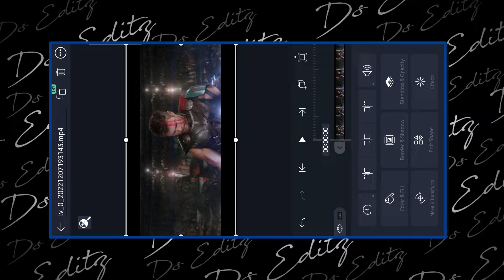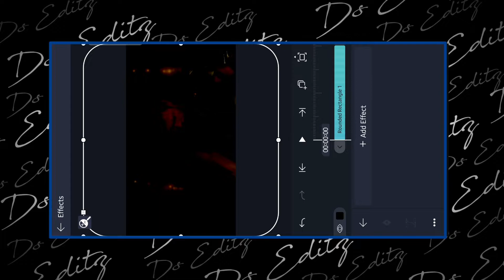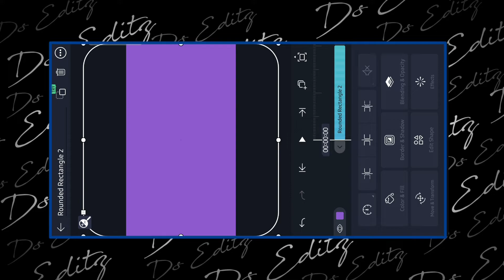How to get 4k quality on Alightmotion || Get 4k cc sharpen quality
Alightmotion 4k quality,4k cc sharpen quality,4k cc sharpen quality tutorial,How to get 4k quality on alightmotion,4k quality on alightmotion,4k sharpen quality on alightmotion,How to get 4k quality,DS Editz